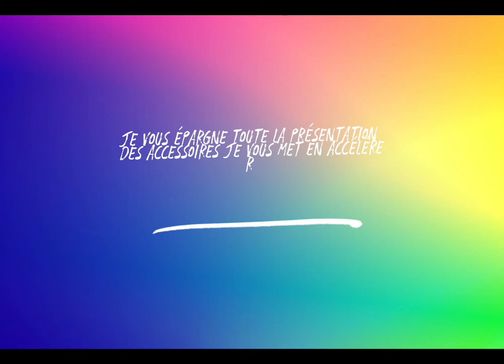mes achats en vide maison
voici une vidéo de mes achats sur un vide maison j'ai eu des belles trouvailles j'espère que ça vous intéressera

😁😁😁 bon visionage mes chatons